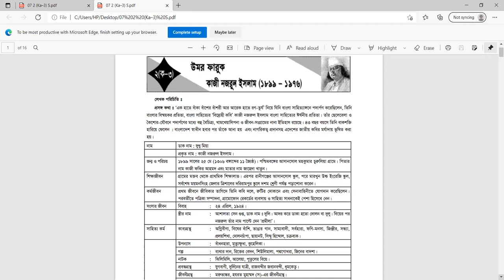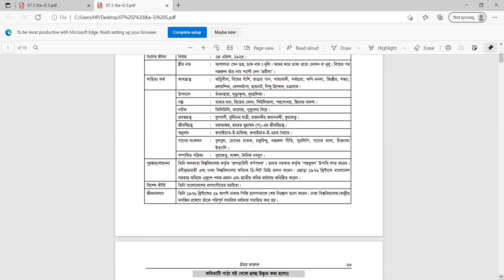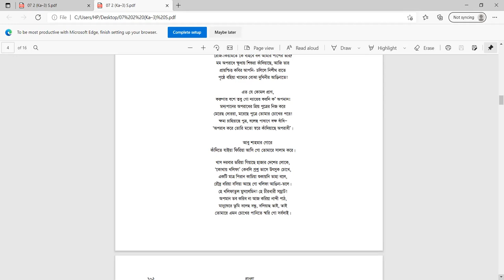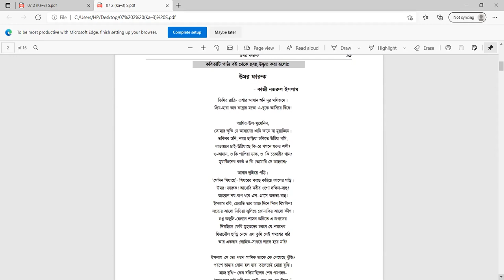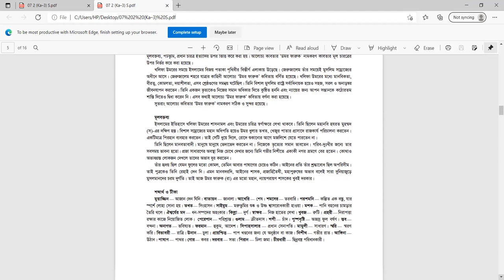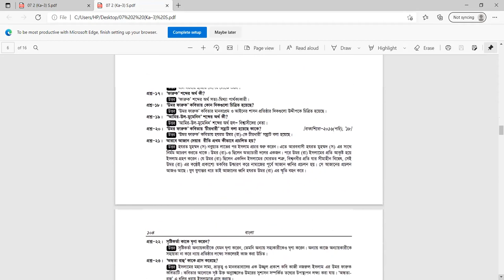ওমর ফারুক কবিতা।। ডিপ্লোমা প্রথম সেমিস্টার।। polytechnic online class